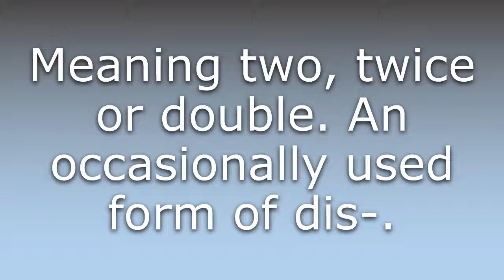What does Di- mean?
What does Di- mean in English? Learn the meaning of the word Di-! How to Pronounce Di-. Expand your vocabulary, learn words.